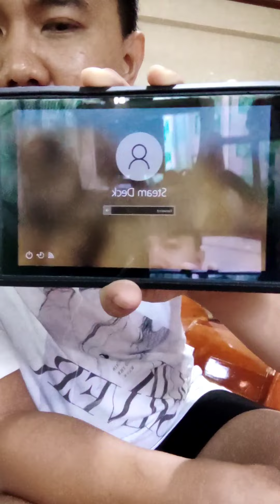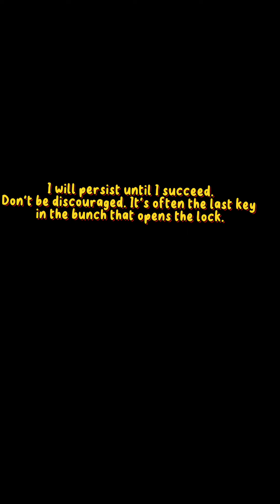Things to do when a crime happens " MGA DAPAT GAWIN SA ORAS NA MAY KRIMEN NA NANGYARI "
Tips and things you must do when a crime happen